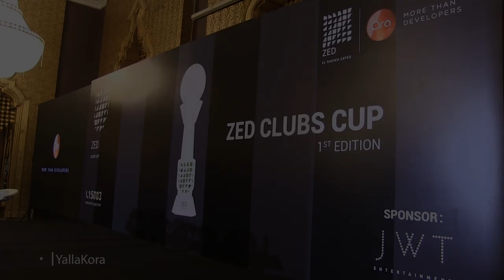ميدو يتحدث عن تجربة بطولة zed وكيفية الاستفادة منها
تقرير : علي البهجي
تصوير: عمر هشام
مونتاج: أحمد عبدالشفيع